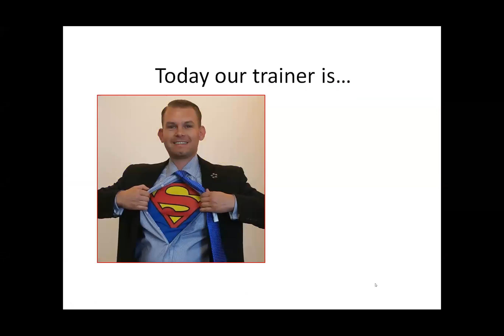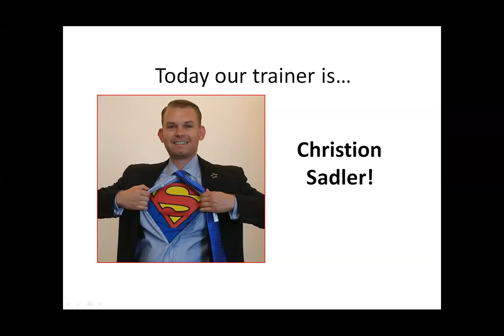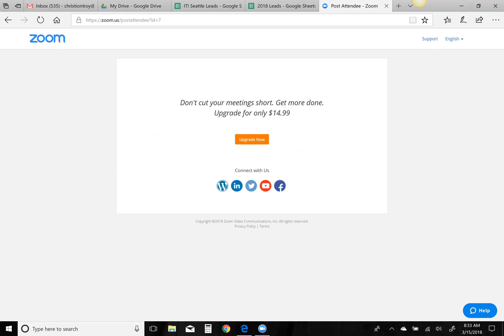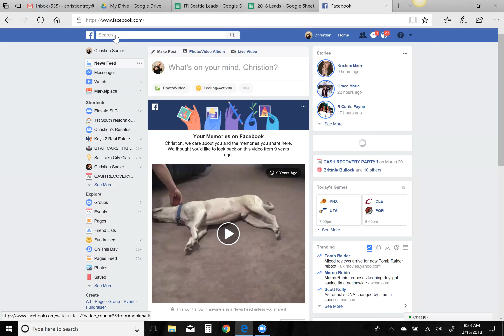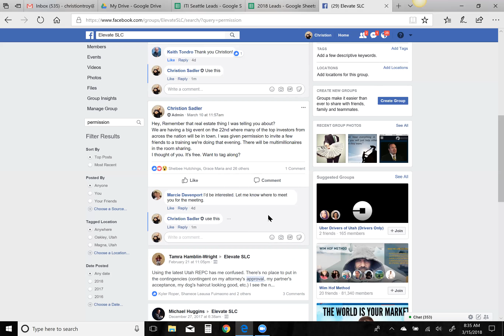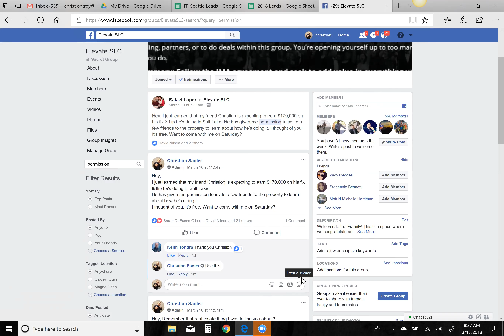Team Call 3-15-18 Christion Sadler